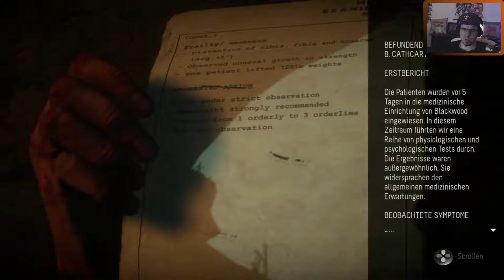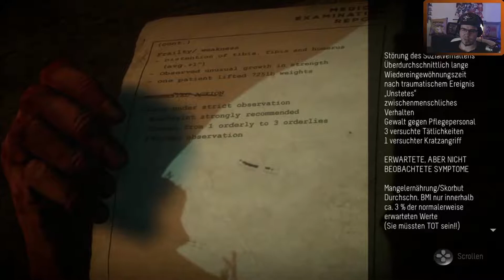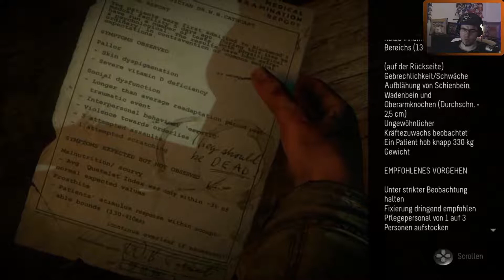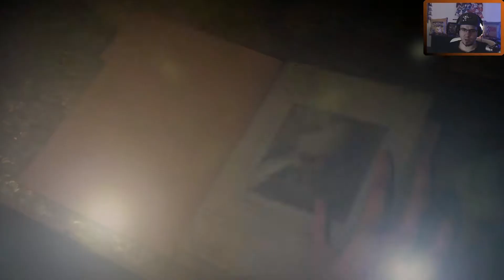UNTIL DAWN 👣#022 - Infos über WENDIGO! Let´s Play UNTIL DAWN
Nach einem fiesen Prank begibt sich Hannah flüchtend in den verschneiten Wald des Blackwood Forest.
Ihre Schwester Beth folgte Ihr und es geschah etwas Unvorhersehbares.
Nach diesem Ereignis wurde keine von beiden je wieder gesehen.
Ein Jahr nach diesem Geschehen, treffen sich die "Freunde" wieder in der alten Blockhütte, nachdem Josh sie dazu einlud.
Von Jetzt an beginnt ein unheimliches Treiben.
Überleben wir ? Wer weiß das schon?
Finden wir heraus was hinter den Geheimnissen steckt und wer dem Wahnsinn entrinnen kann!